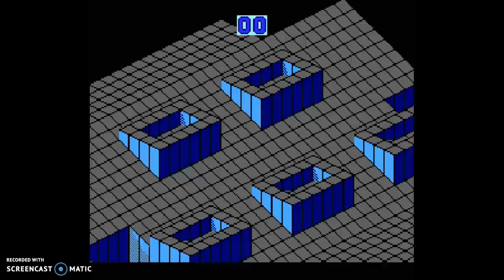Mario and Sammy Video Game Randomness #3 Part 2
We show the promised story mode of Shaq Fu and then show more random video games.